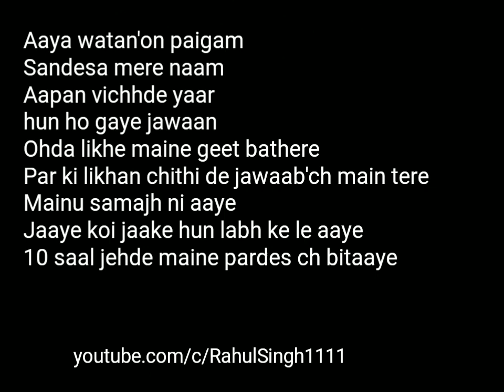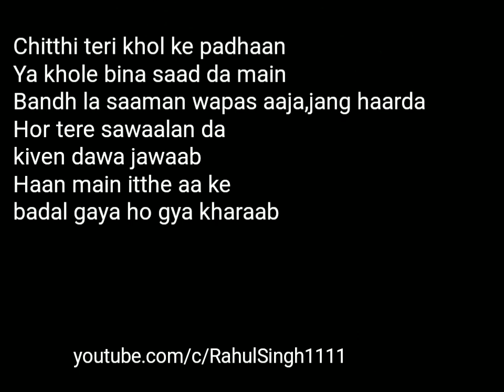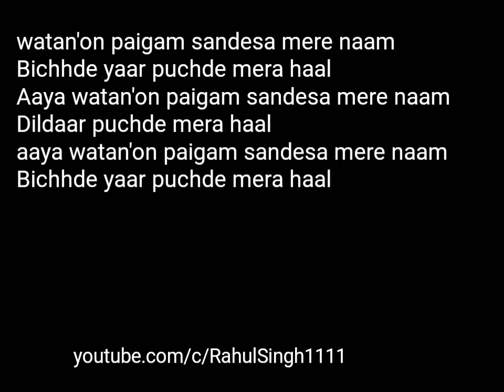BOHEMIA SAD POETRY- SANDESA by Rahul Singh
VOCAL BY - RAHUL SINGH
KEEP SUPPORTING...
KEEP SHARING...

IF SOMEONE HAVE ANY ISSUE BY
TRACK OR BEAT PLEASE
I’ll remove your content
THANK YOU FOR YOUR SUPPORT...
Original Credits :
Song: SANDESA
Lyrics: BOHEMIA THE PUNJABI RAPPER
Label: KALI DENALI MUSIC*